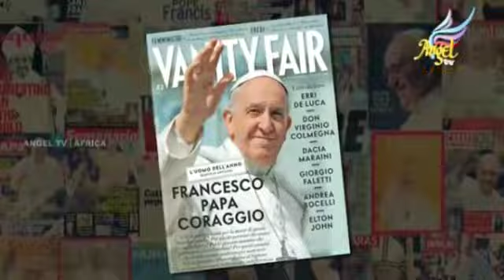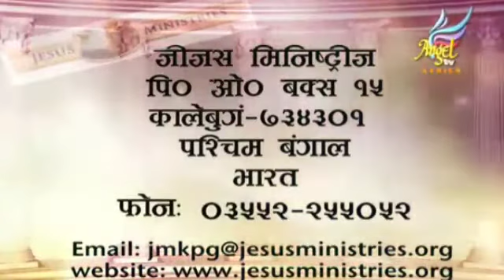HEALING LOVE [NEPALI] - Ep - 17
HEALING LOVE OF LORD JESUS CHRIST.